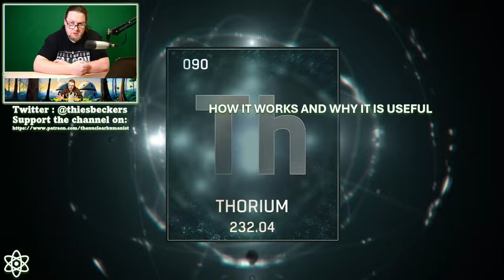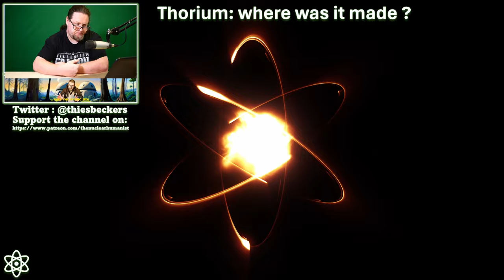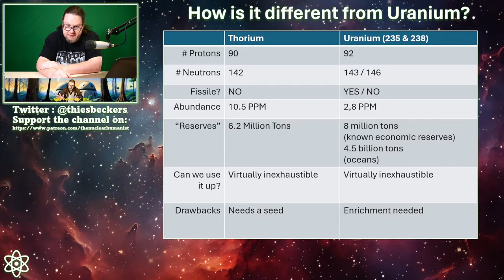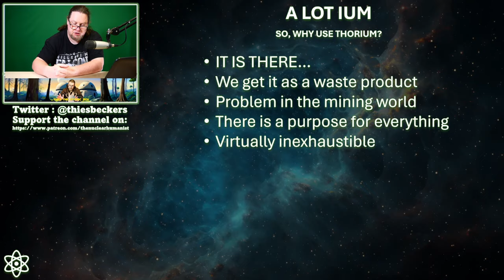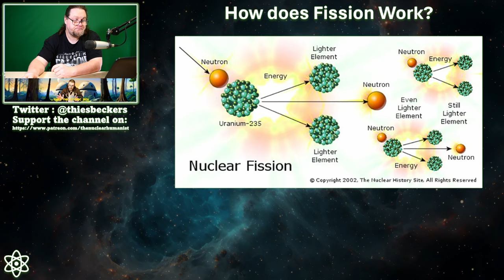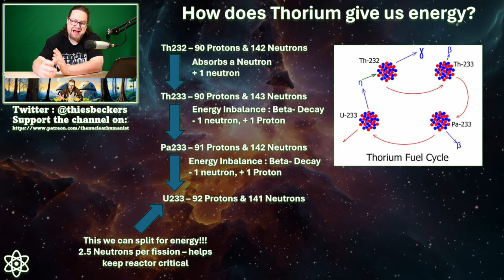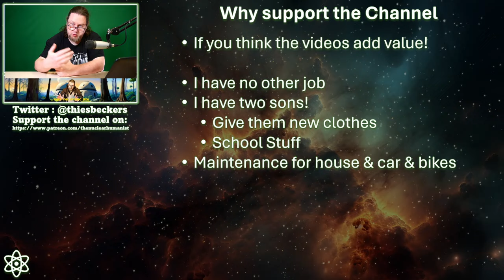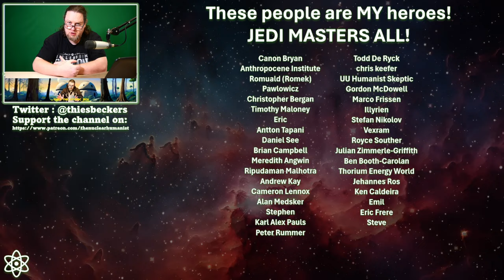Why Thorium IS a Nuclear Fuel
In this video, I briefly explain how thorium can be used to create energy.